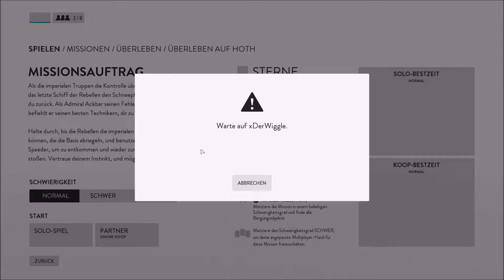►Star Wars Battlefront #4 ★ Coop Missionen mit Wiggle ★ Deutsch / FULLHD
Erlebe epische Schlachten von galaktischen Ausmaßen

Spüre das bedrohliche Stampfen eines AT-AT in der eisigen Tundra von Hoth. Rase mit einem imperialen Speeder durch die dichten Wälder von Endor und weiche dem Blasterfeuer deiner Gegner aus. Stürze dich in aufregende Luftkämpfe zwischen X-Wings und TIE-Fightern. Bestreite epische Star Wars™-Schlachten, wie du sie dir immer erträumt hast, und erlebe eigene Heldenmomente in Star Wars™ Battlefront™.

Hersteller: EA Games